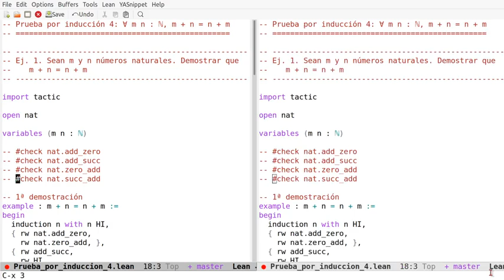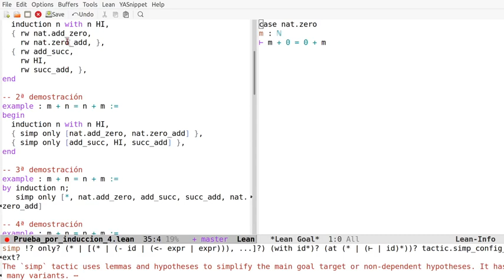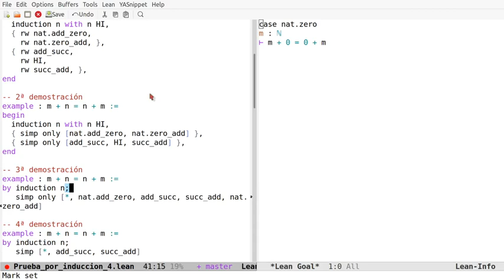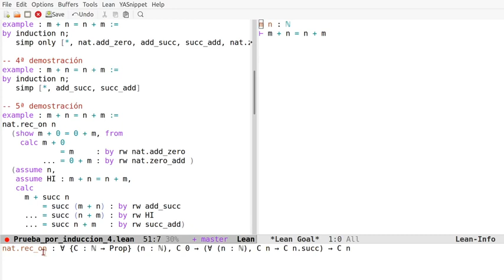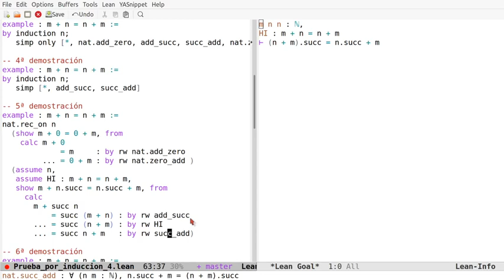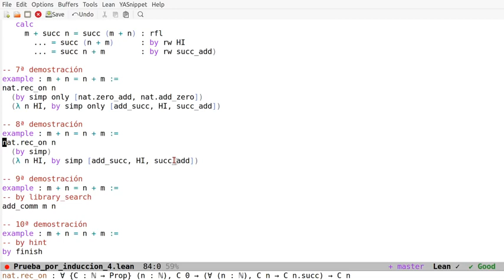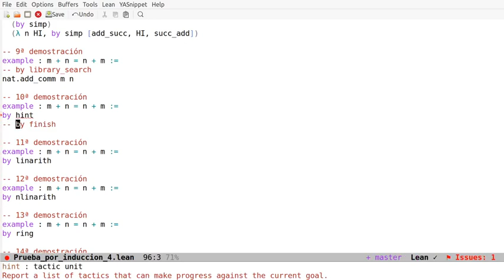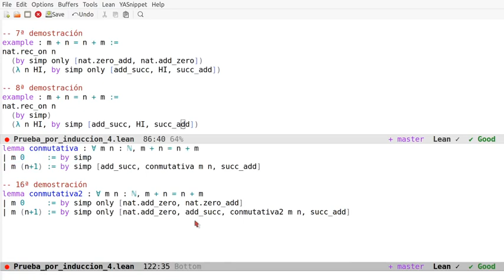Pruebas en Lean, por inducción, de la conmutatividad de la suma de los números naturales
En el vídeo se comentan 16 pruebas en Lean de la propiedad conmutativa de la suma de los números naturales usando los estilos aplicativos, declarativos, funcional y automático. Los enlaces son
a la sesión en Lean Web.